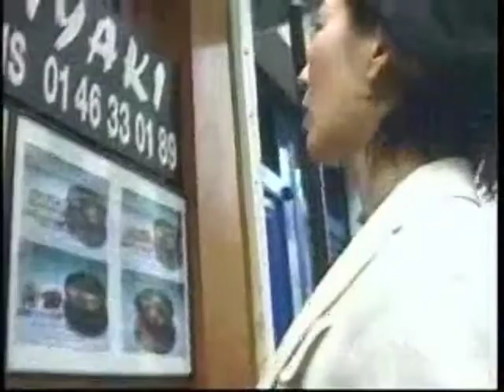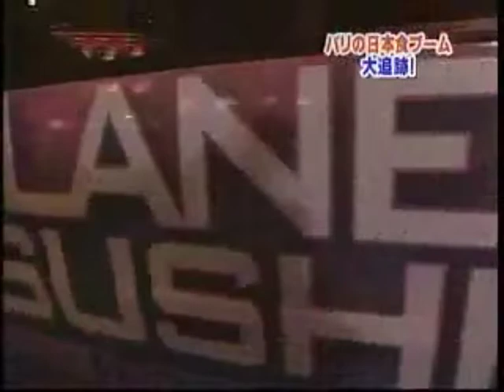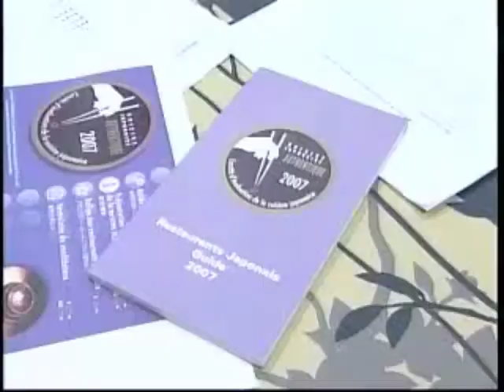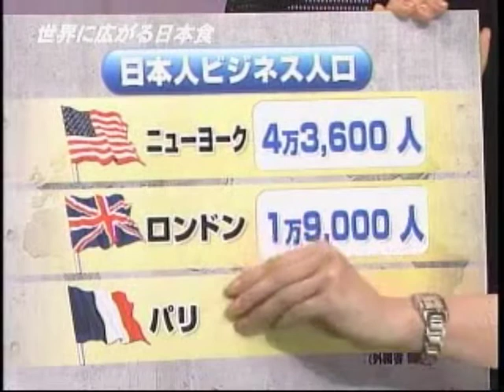2007年、フランスで流行ってたエセ日本食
それは中国人によって広まった 　チョコ寿司。。。